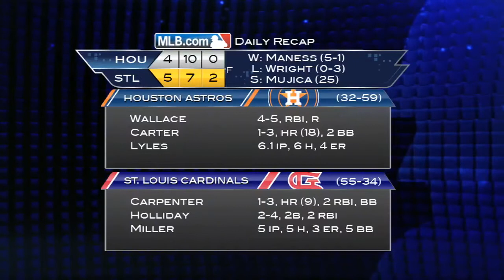7/10/13: Cards hold off Astros with Carpenter homer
Daily Recap: Matt Carpenter lifted a two-run homer in the bottom of the seventh that proved to be the decisive blow in a 5-4 win